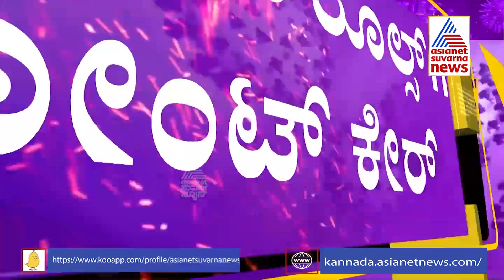ಕೊರೊನ ಮಧ್ಯೆ ವಾರದ ಸಂತೆ ಜೋರು | People Violate Covid Rules In Chikodi